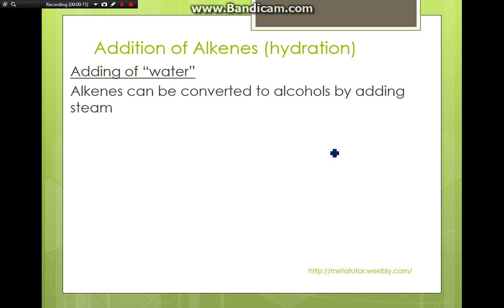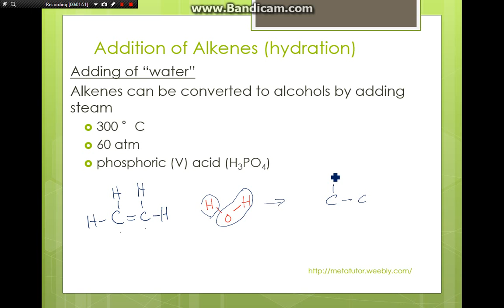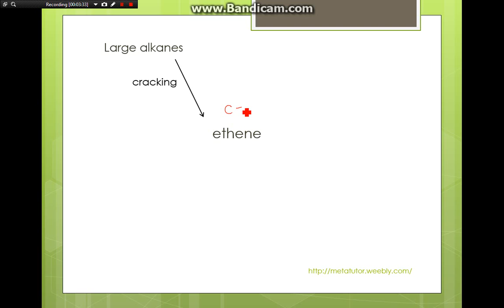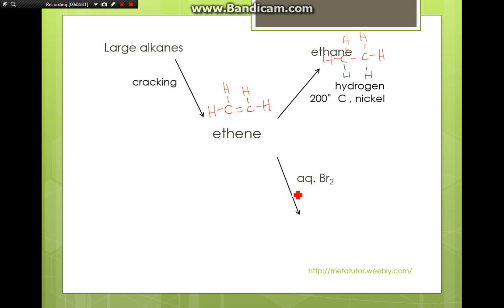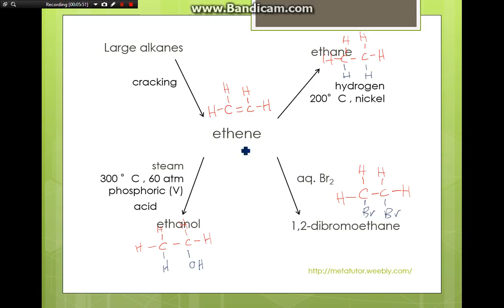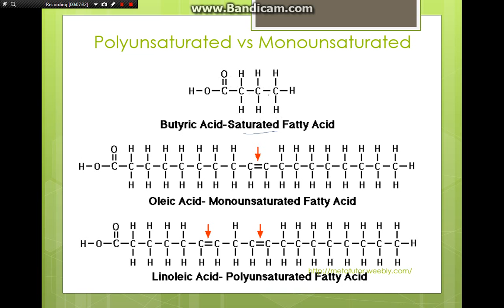O level Chemistry Organic Chemistry Alkenes (Part 3)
Discussion on Organic Chemistry- Alkenes, focusing on concepts required in O- Level Chemistry

Part 1:
Unsaturation
First few members of alkenes
Cracking

Part 2:
Reactions of alkenes
combustion
hydrogenation
bromination

Part 3:
hydration
Polyunsaturated vs Monounsaturated